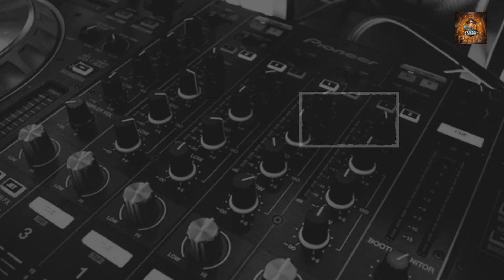GTA 5 I Gameplay Series I Killing most powerful president I in Los Santos I toxic legend I #1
▶ABOUT MY VIDEO :
● I will set my 𝟏K 𝐒𝐔𝐁𝐒𝐂𝐑𝐈𝐁𝐄𝐑 𝐀𝐈𝐌 I hope you complete this aim.And participate in 3D animation or account giveaway for PUBG.

●Thanks for 73 subscriber please complete 1k subscriber aim account giveaway on 1k subscribers.

● I am a Professional Gamer plus Editor. We have our Professional clan "TOXIC". We always play with a skillset through which we determine our qualities. Throughout Player Unknown Battle Ground Mobile is the platform which is the source of entertainment for all of the people watching out.Do like share and subscribe my channel For All the updates.Sorry for late reason is that iam very busy in board exams finally my exams are finish me and my brothers are free inshallah videos will upload regularly thank you.

● Although this game is my passion. I also do almost any type of editing.
Hoping for positive regards.

𝐌𝐘 💻 𝐏𝐂 𝐒𝐏𝐄𝐂𝐒 :

💻CORE i5 3rd GENERATION
💻GPU :AMD RADEON RX 550 SERIES
💻1ST LCD :DELL 1920x1080 60 HERTZ
💻2ND LCD :DELL 1920x1080 60 HERTZ
💻RAM :12
💻MOUSE :GAMING RGB
💻KEYBOARD : MECHANICAL GAMING KEYBOARD
💻HEADPHONE :V500 WITH MIC
💻MICROPHONE :BM-800 CONDENSER MICROPHONE

GTA 5 I Gameplay Series I Killing most powerful president I in Los Santos I toxic legend I #1,how to win 1v1 ar tdm,how to play like god in pubg
______________________________________𝐓𝐇𝐀𝐍𝐊 𝐘𝐎𝐔________________________________________________

🎬battlefield 4 gameplay I playing battlefield 4 I my favourite game I 4K ULTRA HD 60 FPS I deadly pro
🎬gta 5 gameplay I army karnal give me a protocol I michael have vip protocol I  1080p60fps
🎬gta 5 gameplay I franklin give new million dollar garage to michael I michael steal bugatti chiron
🎬livik gameplay I full rush gameplay I no rank push I duo vs squad I 1080p 60fps I deadly pro
🎬gta 5 gameplay I safe the gang members I from jail I see I deadly pro I 1080p 60fps I #5
🎬livik gameplay I full rush gameplay I in squad I after long time play lvik I 1080 60fps I deadly pro
🎬gta 5 gameplay I kill the president son I in high security I see I 1080p 60fps I deadly pro I #4
🎬gta 5 gameplay I stealing president son car I steal lamborghini sian I 1080p 60fps I deadly pro I #3
🎬gta 5 gameplay I do bank robbery I 2,000,000 million I see what happened I deadly pro I #2
🎬gta 5 gameplay I starting a fake money business I see the episode I #1 I deadly pro

Copyright Under Section 1973. This Video is just for fun purpose. There is no hate Regarding This Video. For any type of offense you can DM me. Positive regards!!